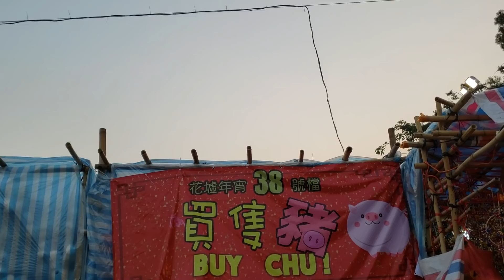【旺角年宵掃街】花膠燉奶 $20炸六寶+大豬孭回家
旺角花墟今年快餐檔減得4個, 雖然選擇不及去年, 但花膠燉奶暖笠笠, 如果加少少糖就完美.
$20有炸六寶, 年宵都搵到$20嘢食, 真係夠驚喜...
乾貨區有一半是學生攤位, 感覺比維園更Local...最震撼一定係隻大豬公仔, 孭住十足屠夫學徒一樣!!

2019 旺角花墟年宵市場
84 檔乾貨攤檔、96 檔濕貨攤檔及 4 個快餐攤位